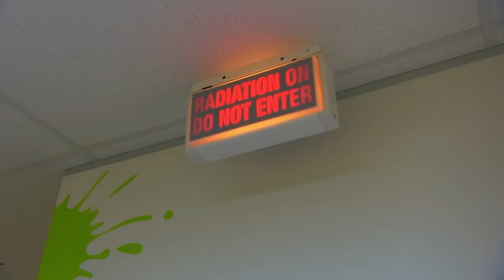Can Black Lab Poop Out The Giant Rock He Swallowed? 🪨😱 Bondi Vet Clips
This naughty black Labrador ate something he shouldn't have: rocks! Now he needs to poop them out or he'll need life saving surgery 😱